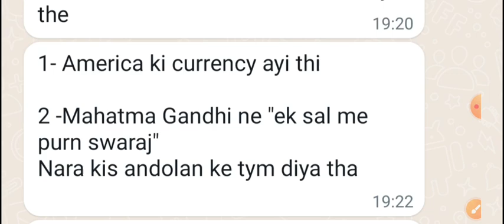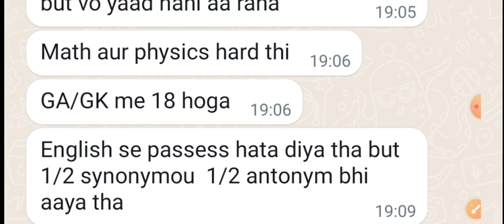Navy Exam 8 February 2023 Shift 3 | Navy SSR Exam Review 2023 | Join Indian Navy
YouTube इतिहास की सबसे अच्छी PDF 🔥
ये PDF नहीं नेवी MR में सिलेक्शन है 👇
(Gk+Science+Maths) Chapterwise

                    ० ™OUR PAID PDFs LINKS™ ०